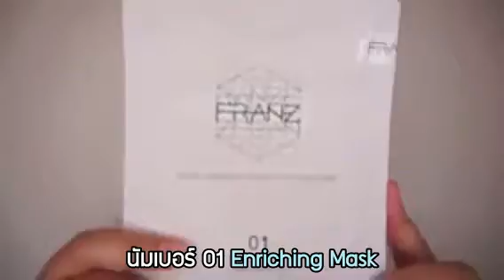FRANZ มาส์ก 2 ชั้น สุดยอดนวัตกรรมเพื่อผิวสวย สมบูรณ์แบบ